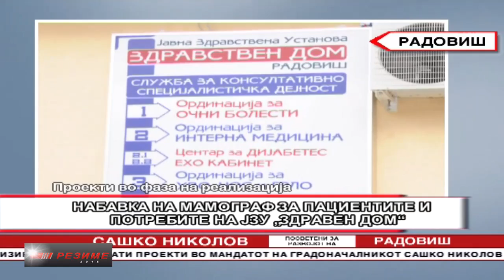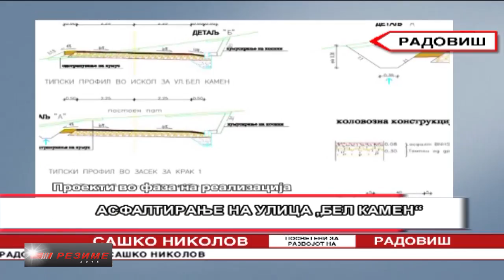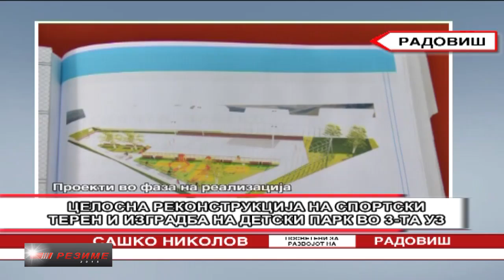ТВ Кобра: РЕЗИМЕ 2015 - „Градоначалник Сашко Николов“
Градоначалникот Сашко Николов гостин во емисијата „Резиме 2015“ на ТВ Кобра.

Тема: Реалзираните проекти и активности во изминатата 2015 година.

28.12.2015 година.